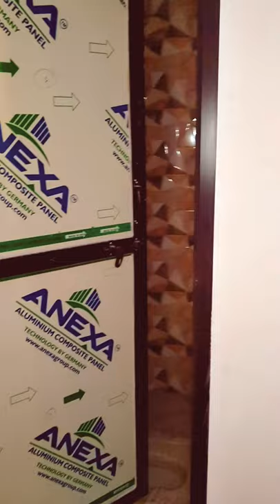17.99 lac Full Furnished 1 bhk with T.V || 10*50 Full Furnished 1 bhk || 1 bhk best Interior House